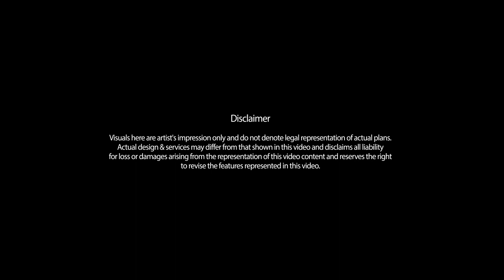8Kia Peng: King of The Hill